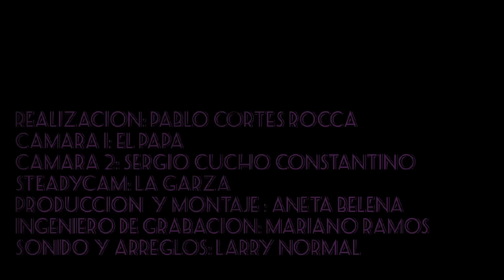Willy Crook - Wives and Lovers